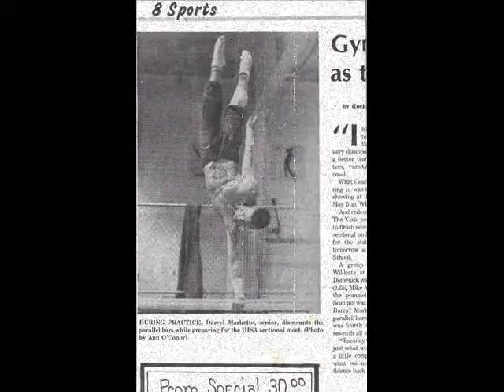Me singing STRAY DOGS---CMKF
STRAY DOGS---CMKF
This was the one other studio track I did with CMKF back in April (2nd time I ever sang..lol) I kinda buthered the ending...lol..I didnt sing this the greatest but I love the music and recently went thru all my photos and thought I would post some as slide show. The silly 2001 A Space Odyssey intro was just a file I had to fill the space and it fit.